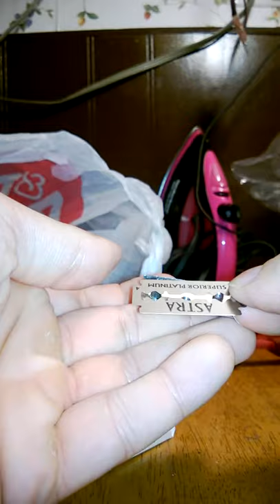Darwin Safety Razor